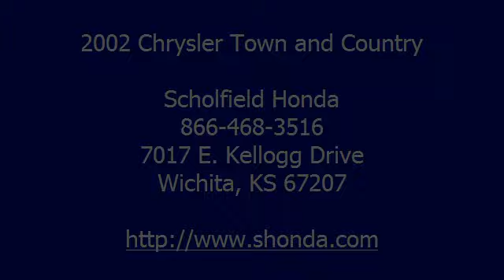2002 Chrysler Town and Country - Scholfield Honda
Scholfield Honda
7017 E. Kellogg Drive

For Sale: 2002 Chrysler Town and Country
VIN: 2C4GP74L42R791228
Engine: 6 Cyl.
Drivetrain:
Transmission: Not Specified
Mileage: 79,297
Color: Tan (exterior) Taupe (interior)

Features:
In terms of refinement, power, handling, and braking, our Town & Country ranks among the best minivans available to you. You're looking automatic transmission
a very nice vehicle that just so happens to be a minivan!  Our EX has the optional 3.8-liter overhead-valve V6 that generates 215 horsepower. There are many features on board designed for those of us who always seem to be dealing with armloads of stuff: a universal garage door opener is very handy, and the headlamp-off time delay lights the way when coming home in the dark with a load of groceries.   The people who wrote the book on minivans produced another winner with our Town & Country. Scholfield Honda - Used Cars You Love!